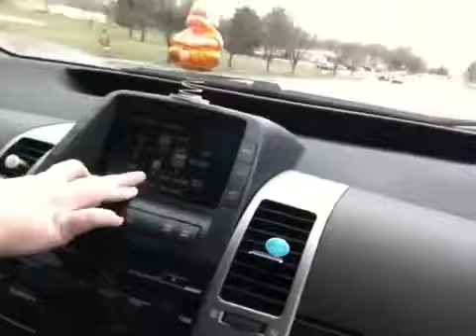space car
ufocar aka Prius